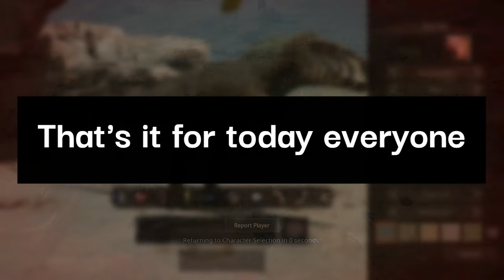The Torvosaurus Experience in Path of Titans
Clipchamp was being a big doodoofart for this video and didn't wan't to export it. But...here it is! Torvosaurus was really fun to play and Primordial Tyrants is my favorite modding team, making it even better.